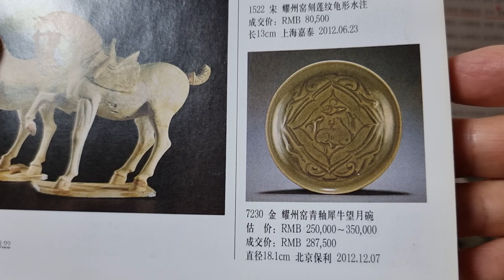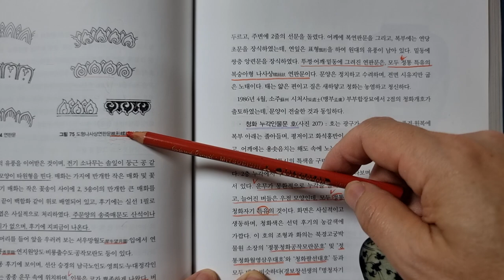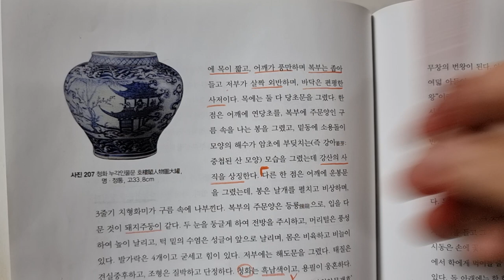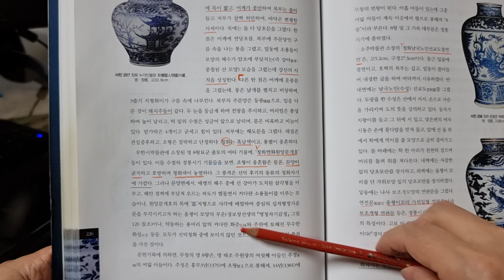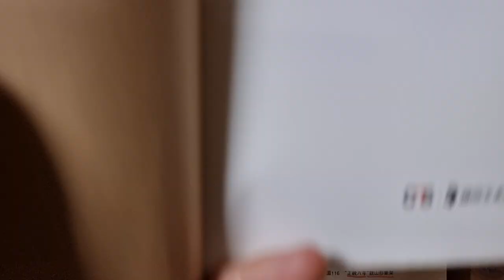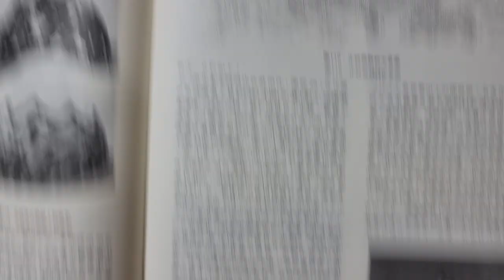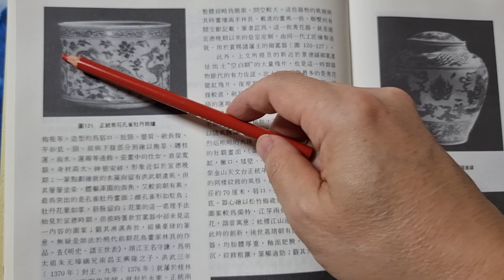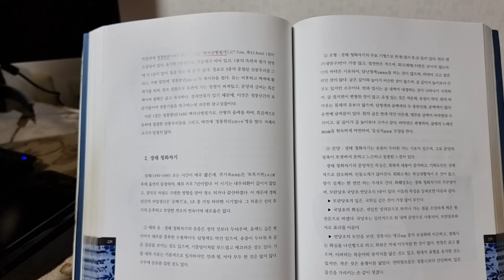짱가몽도썰43ㅡ대명 공백기ᆢ정통도자기/중국도자기/(01073388729)/짱가몽옥션/실시간경매/매일오후9시30분/구독감사합니다^^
@대명 공백기ㅡ정통ㆍ경태ㆍ천순